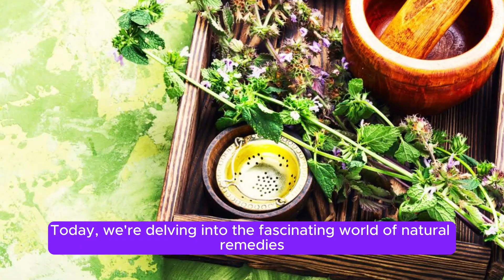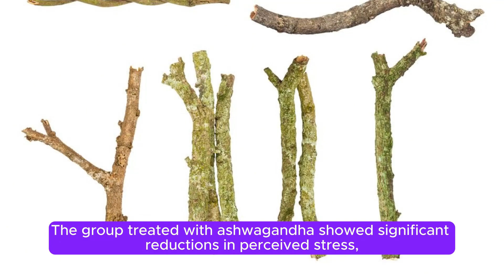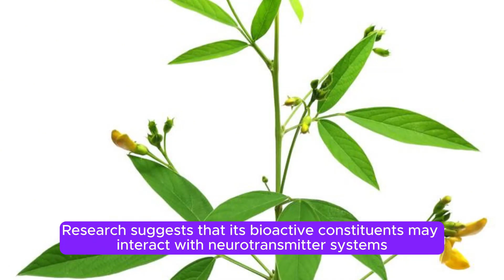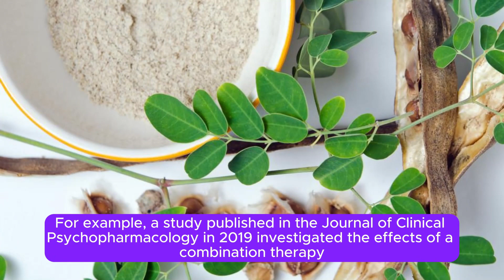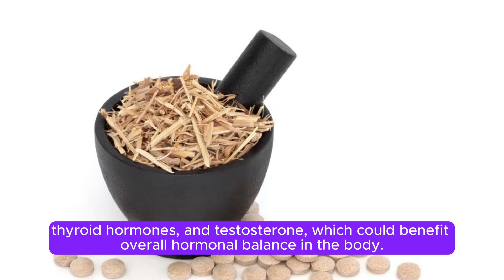Unveiling the Ancient Heritage of Ashwagandha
Unveiling the Ancient Heritage of Ashwagandha: A Journey Through Millennia of Healing Wisdom